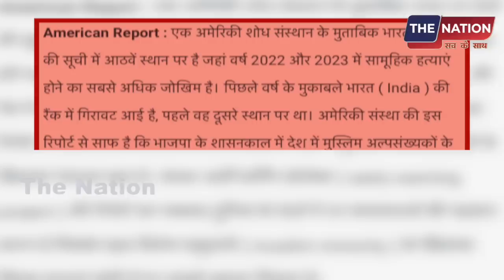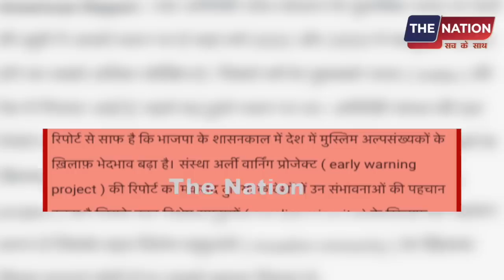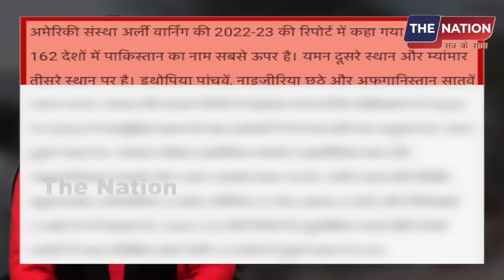मुसलमानो पर अमेरिकी रिपोर्ट से हाहाकार मचा, भयंकर किरकिरी|AMERICA REPORT |BJP|RSS|MUSLIMS ATTACK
नमस्कार,